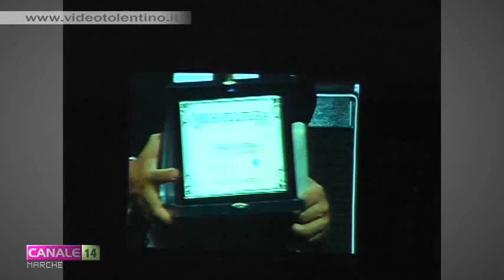Serata da tutto esaurito allo Sferisterio di Macerata per la prima di Musicultura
Ha registrato il tutto esaurito lo Sferisterio di Macerata, la prima delle tre serate finali di Musicultura.